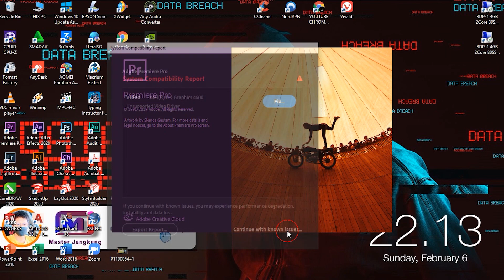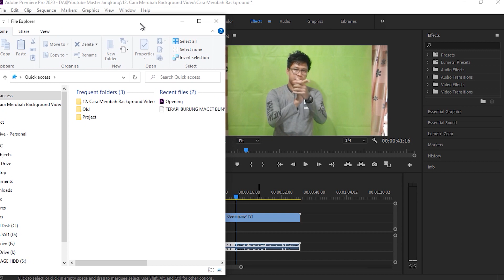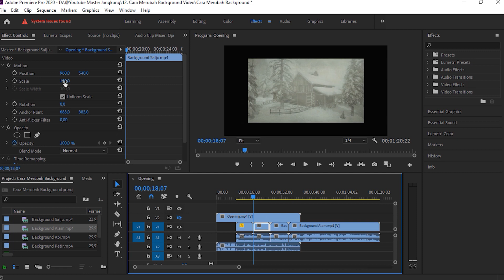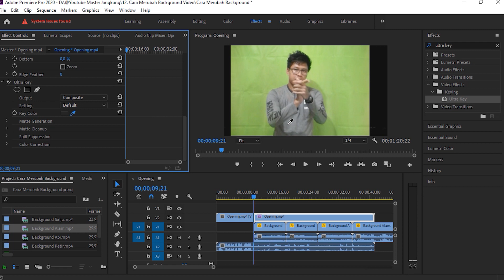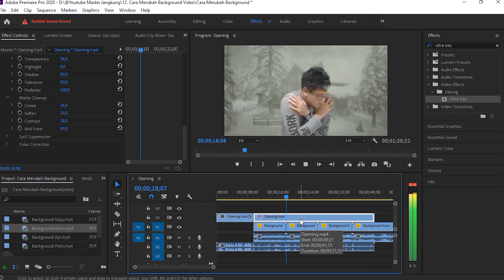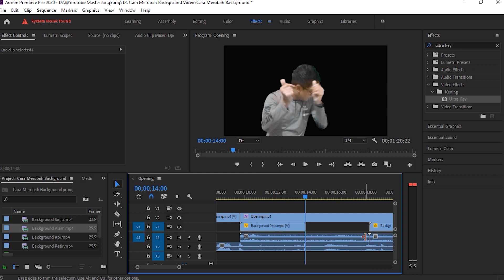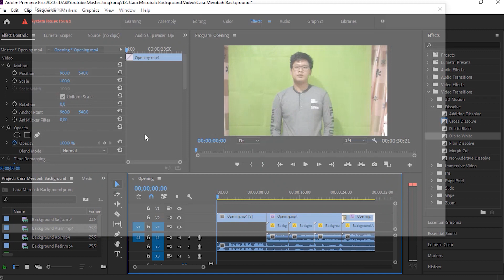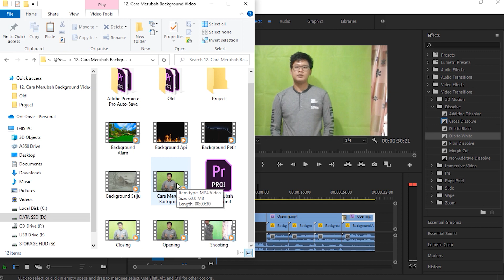Cara Merubah Background Video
Video ini berisi tentang Cara Merubah Background Video, sampai proses RENDER, menggunakan software Adobe Premiere Pro.

cara ganti background video adobe premiere
cara merubah background video di pc
merubah latar belakang video
merubah background video
cara merubah warna background video
cara ubah background video
cara mengubah background video di laptop
cara merubah background pada video
cara mengubah background pada video
cara ganti background pada video
cara mengubah background video di pc
ubah latar belakang video
cara mengganti background video adobe premiere
cara ganti background video dengan adobe premiere
cara mengganti background video dengan adobe premiere pro
mengganti background video adobe premiere
mengganti background di adobe premiere
cara merubah warna video di adobe premiere
cara mengganti background video di premiere
membuat background di adobe premiere
cara render video di adobe premiere pro
cara render adobe premiere pro 2020
cara render video di premiere pro
format render video di adobe premiere
cara render adobe premiere pro
cara render di adobe premiere pro
render video di adobe premiere
render adobe premiere untuk youtube
render video di premiere
cara render video di adobe premiere untuk youtube